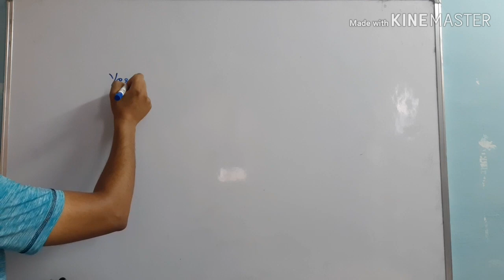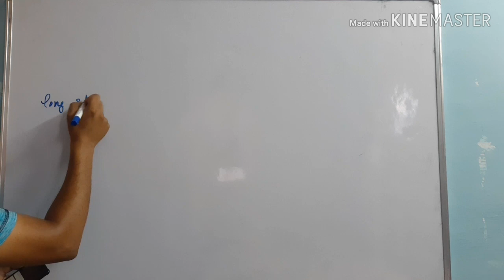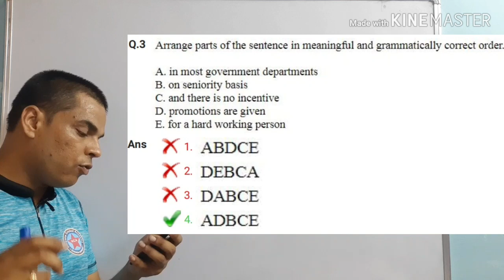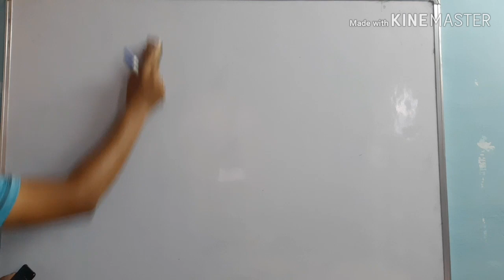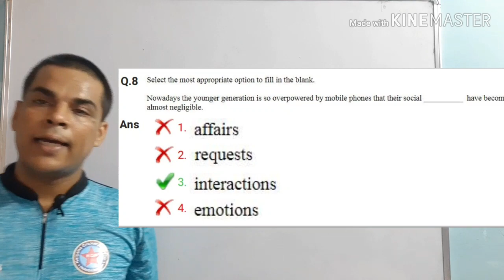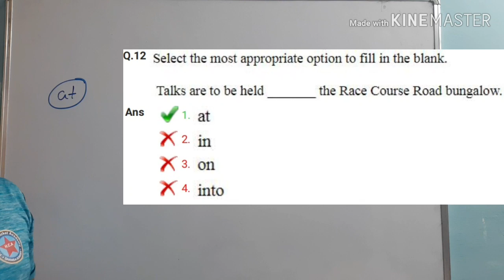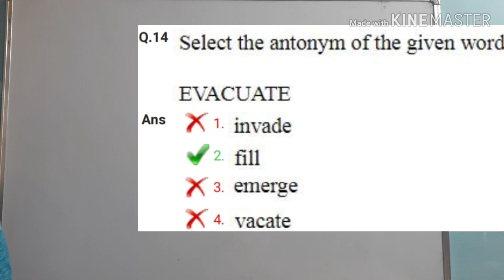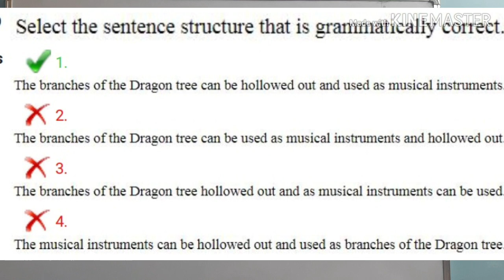DSSSB ENGLISH QUESTIONS FROM TGT HINDI evening SHIFT PREVIOUS YEAR DAS/SSC/NTPC/HSSC/RRB/KVS/NVS